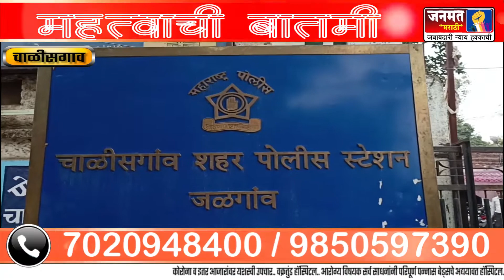चाळीसगाव । चोरांना खाकीचा वचक नाही राहिला शहरात दुचाकी चोरीचे सत्र सुरूच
Janmat Marathi News , Chalisgaon Police Station ,  चोरांना खाकीचा वचक नाही राहिला शहरात दुचाकी चोरीचे सत्र सुरूच , Jalgaon SP Office , Chori Prakaran ,